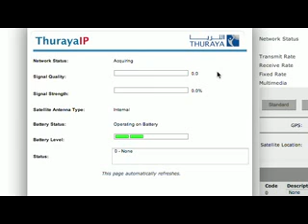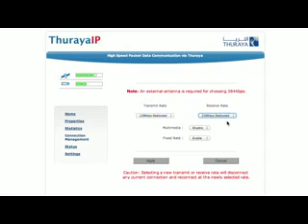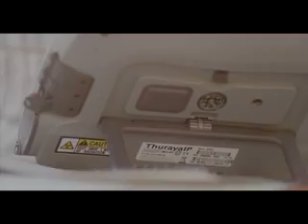EnergyComms - Thuraya IP Broadband Internet Terminal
"Professionals in the Energy Industry speak about the practical benefits and value of using the Thuraya IP Broadband Internet Terminal."